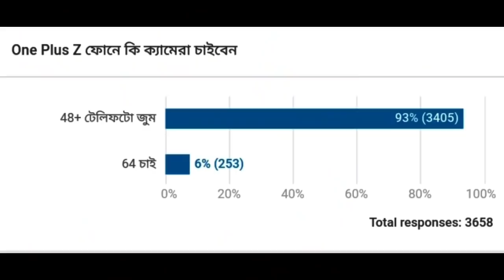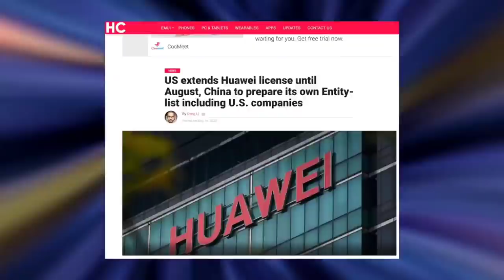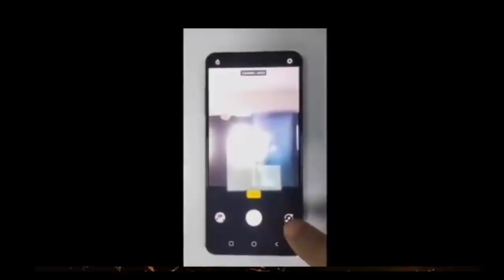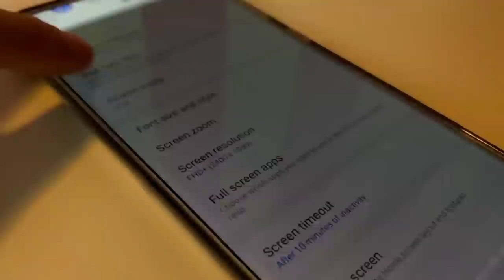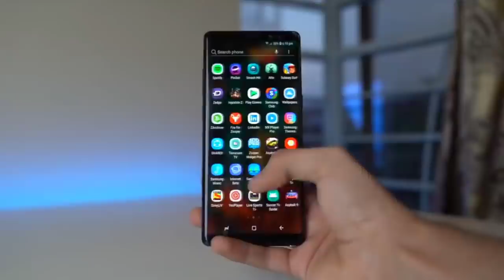Under Display Camera in 2020 | Huawei Nova SE | Realme X3 Launch Date | Samsung Galaxy A